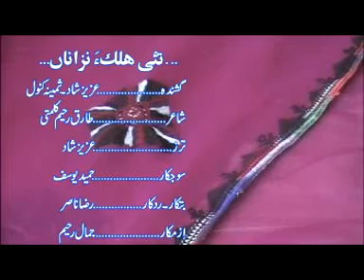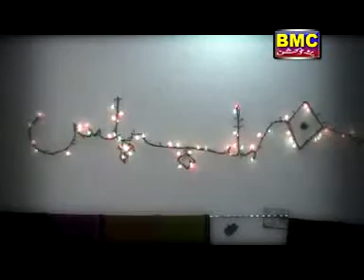Tai Halka Nazana|| Aziz Shad Kulanchi